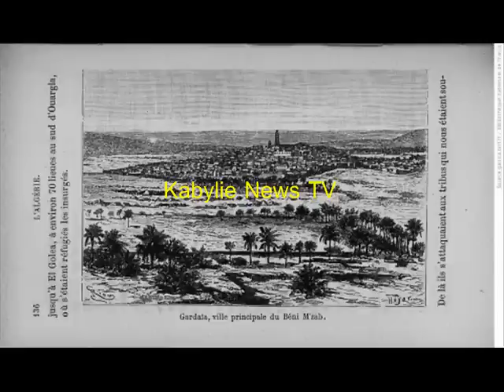Kabylie News Tv : Ghardaia - Le Mzab (photos)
Ghardaia - Le Mzab (photos)

Tizi-ouzou, 2014 (BMS) - Ghardaia - Le Mzab (photos) par Allili Djamal Eddine. Une série de photos sur cette région avant la crise actuelle.(BMS)